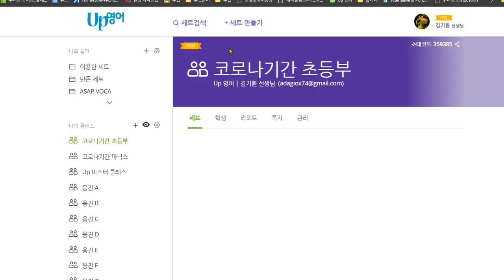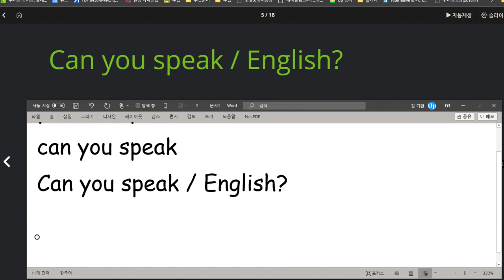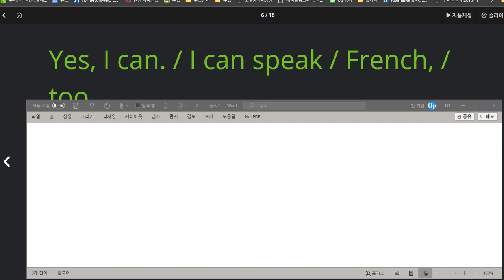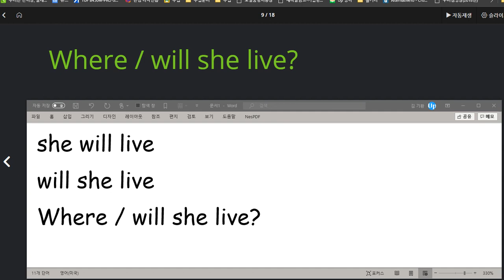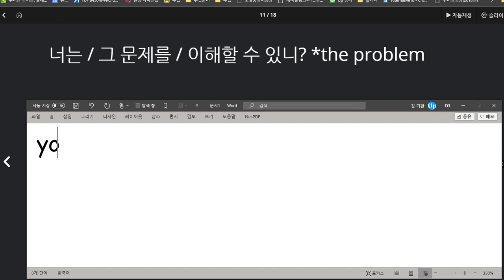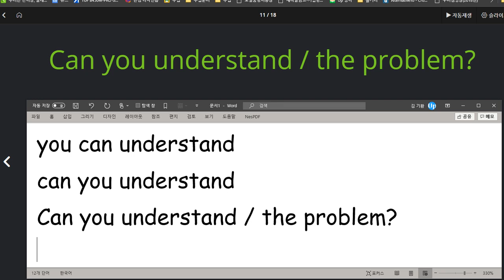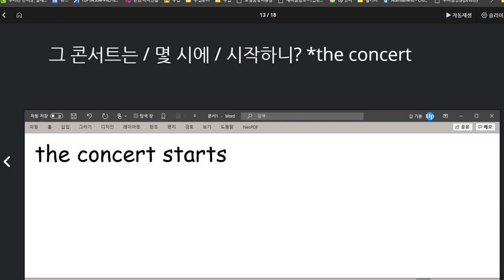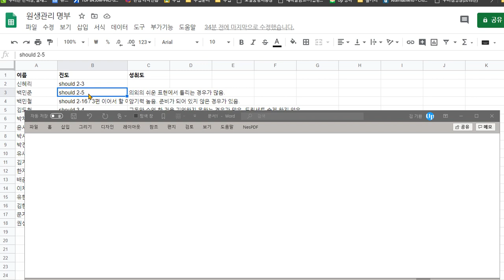백민준 2020 08 20 칭찬 소리내어 말하면서 익힘 학습을 열심히 수행했음을 일대일 수업을 통해 확인할 수 있었음